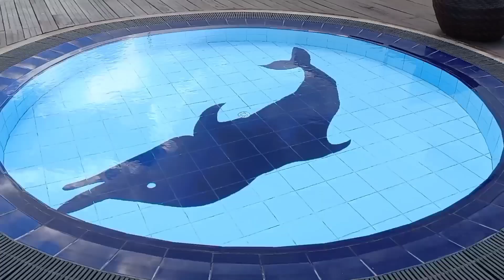pharo hotel / nittambuwa / touch ceylon